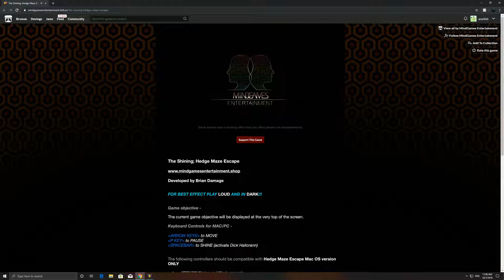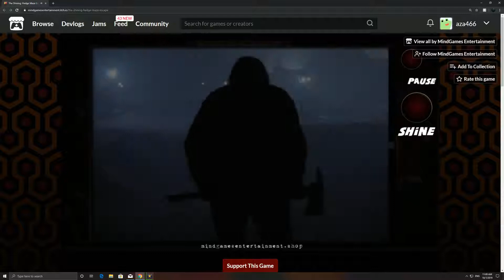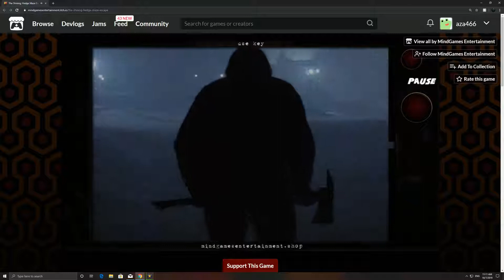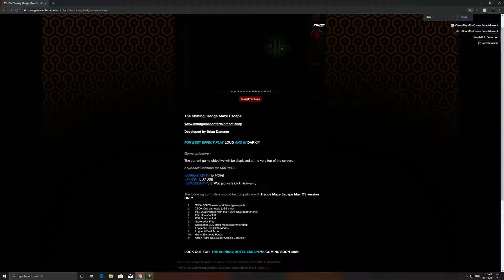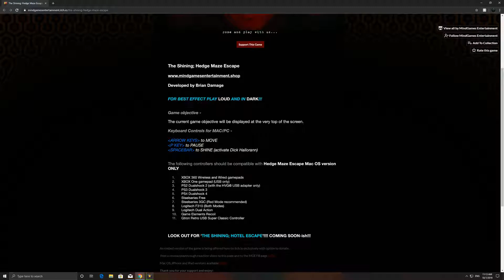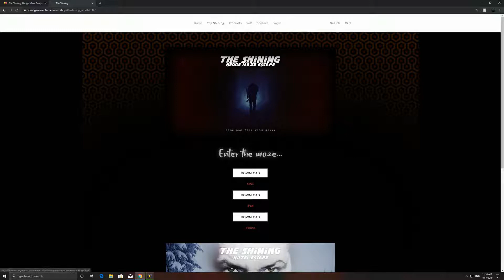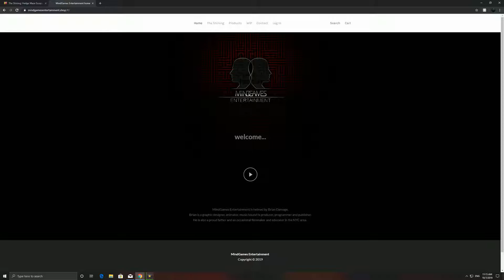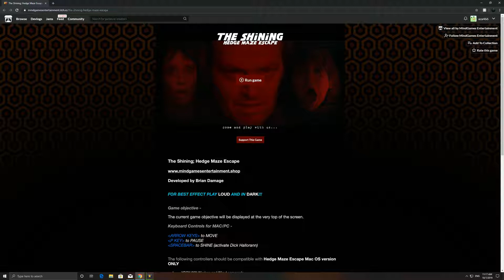The shining game - Shitting over indie devs & stealing IP's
This game is a complete rip off of an original IP.

I'm gobsmacked!